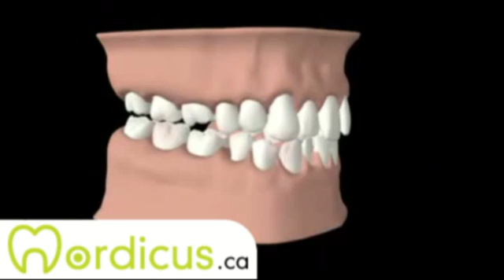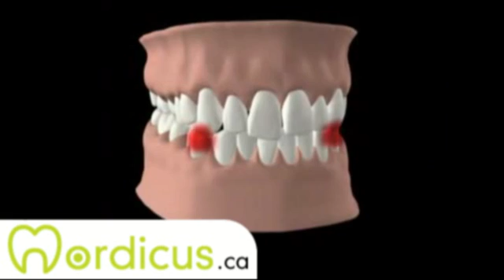Consequences of malocclusion - Dental patient education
3D animation showing the consequences of malocclusion and the benefits of orthodontics